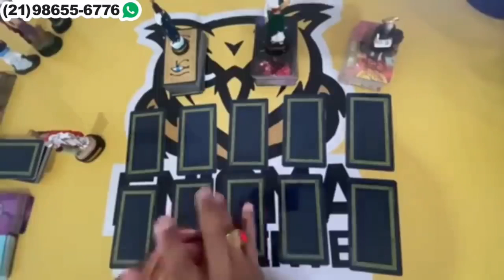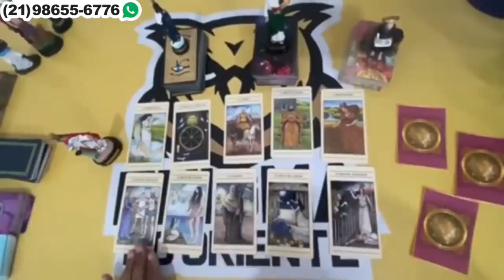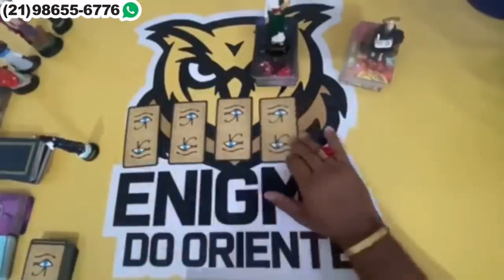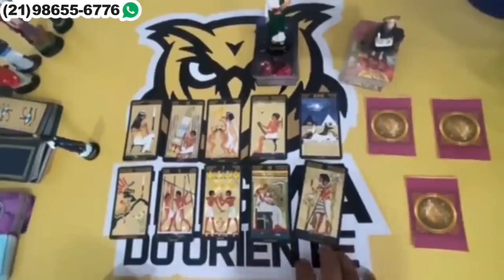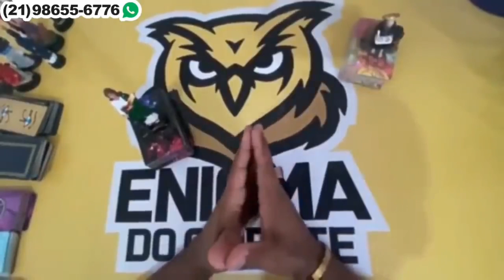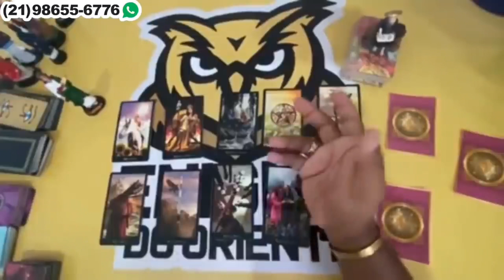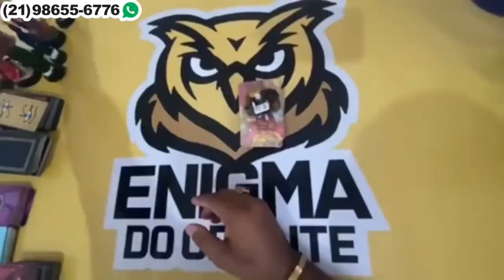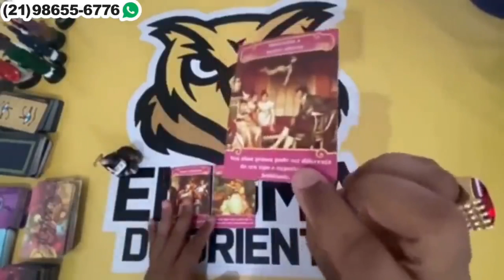Descubra Suas Respostas Com o Tarot Responde 🔮 | Leituras de tarot Diárias e Interativas